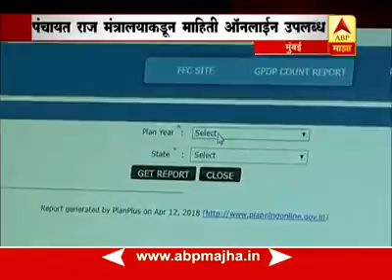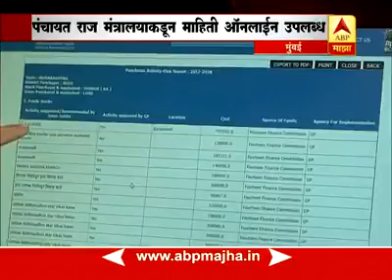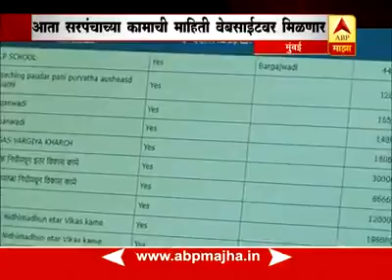Digital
Online information